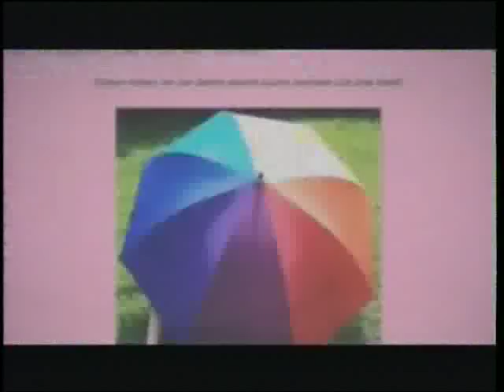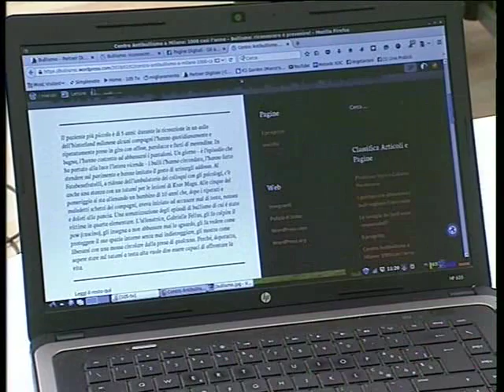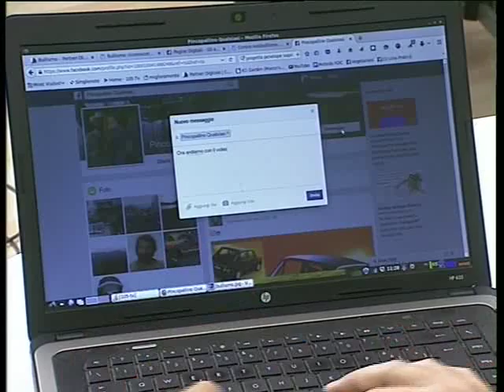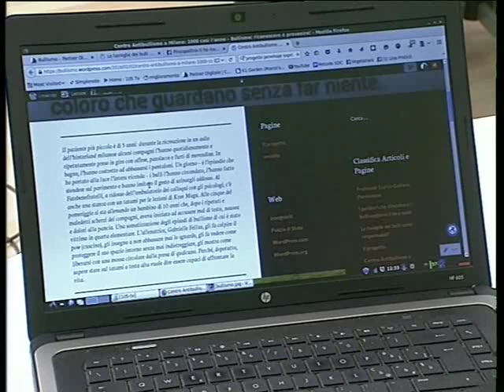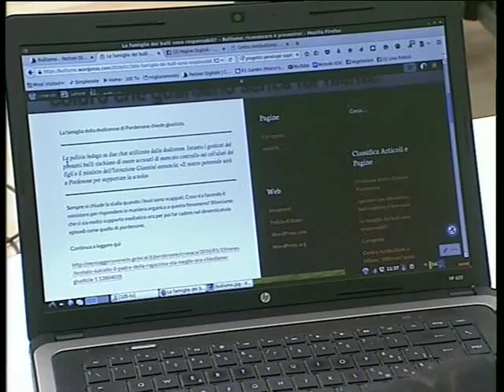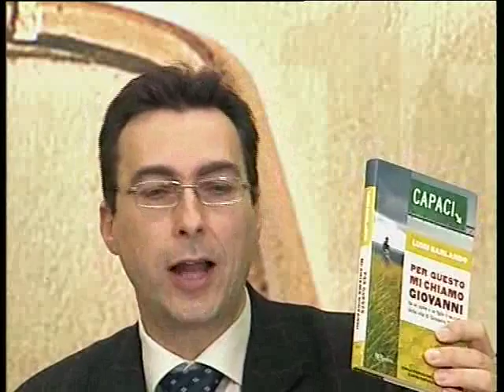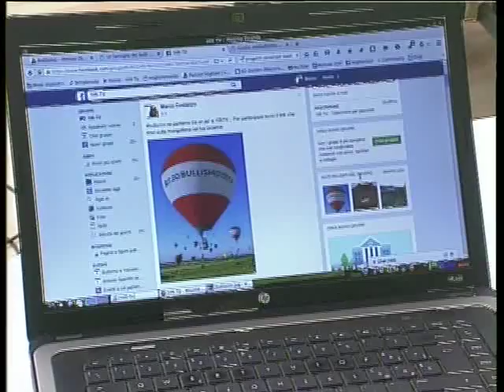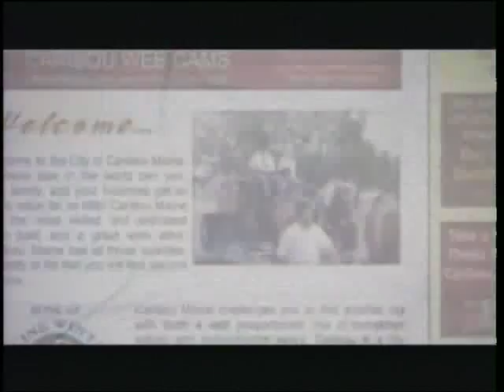Combattere il bullismo Pagine Digitali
La trasmissione televisiva di 105tv dedicata alla tecnologia "Pagine Digitali" affronta il tema del bullismo. Ospiti in studio Il sindaco di Sapri Giuseppe Del Medico ed il dirigente scolastico Corrado Limongi